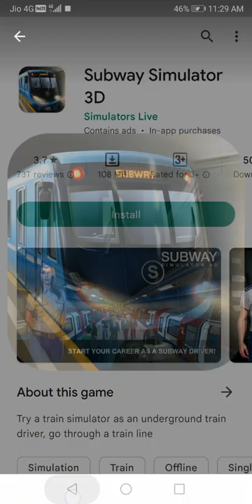Top Best Metro Simulator In Android 🔥